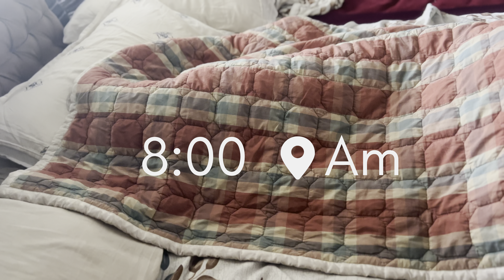Sunday morning routine 😫saanu went out 🤧| போதும் டா சாமி 🥵🤯saanvikashree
Hi fam ❤️in this video u gonna see a Sunday routine life with sha and Saanu and don’t miss to watch the cooking 🍳 recipe chicken chinthamani 🤩